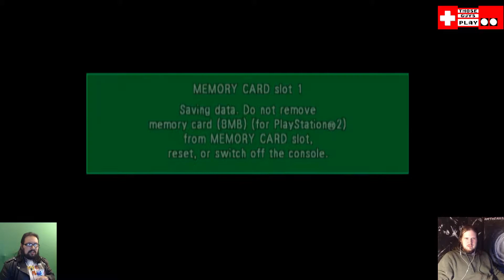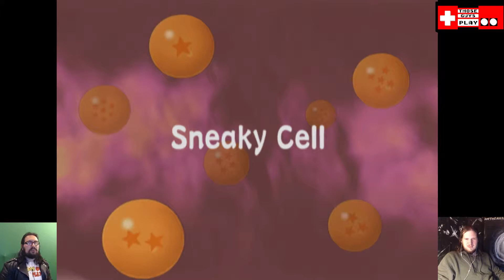Dragon Ball Z Budokai TWITCH Let's Play Part 4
Welcome to Those Guys Play Dragon Ball Z on Twitch! This episode has Matt Marrero and Tristan playing Dragon Ball Z Budokai for the PS2 LIVE! Let's see how going live can amplify all the mistakes they constantly make!

If you want to see us play this LIVE, you can see it on our Twitch!